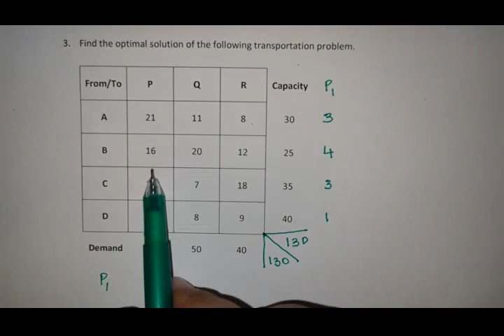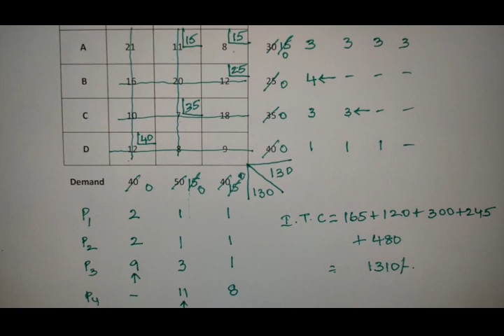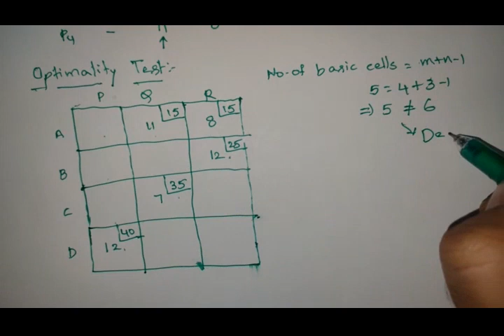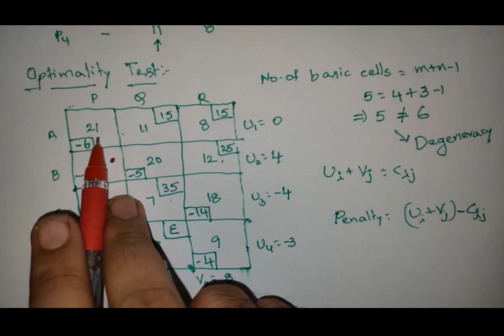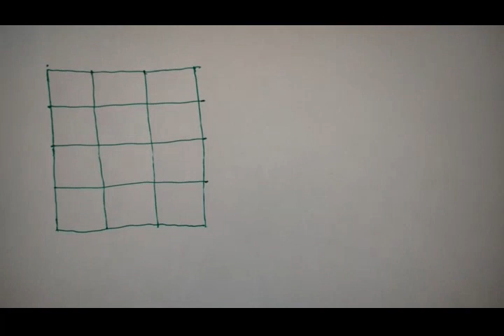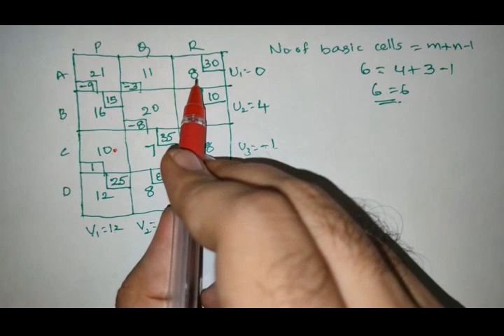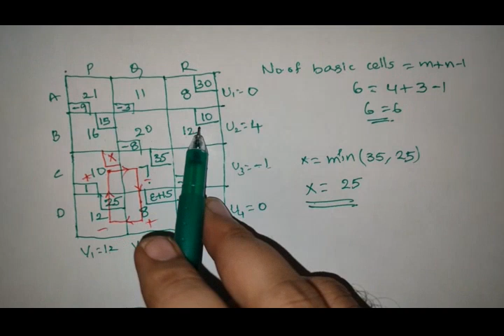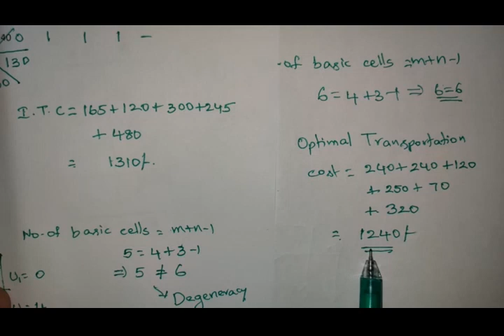Transportation problem - MODI Method or UV Method - Solving Degeneracy problem